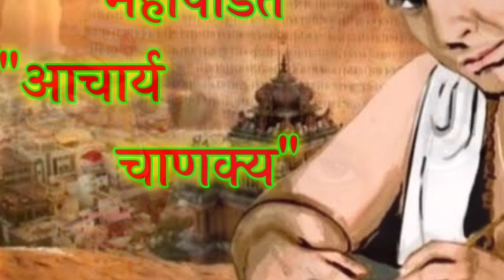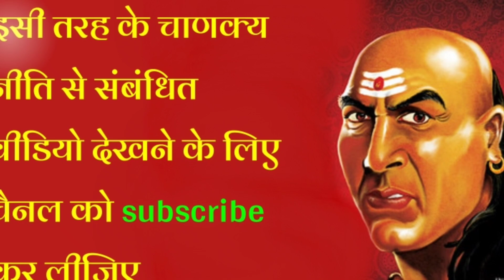स्त्री की ये चीज लेलो सफलता आपके कदम चूमेगी | chanakya Neeti | chanakya niti full in hindi